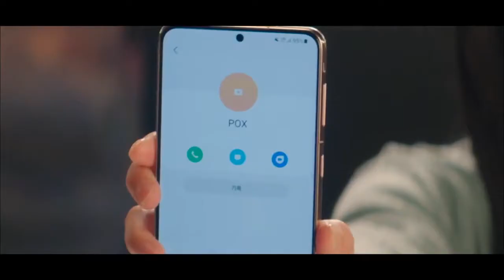Kdrama English is the Cutest (pt.1)